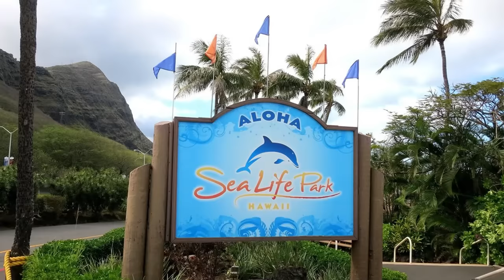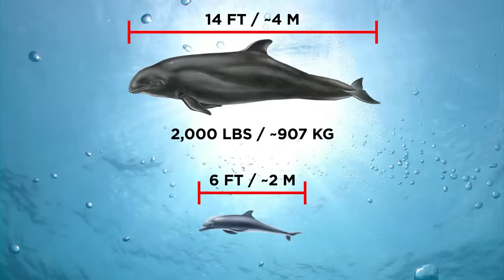Scariest Hybrid Animals That Actually Exist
Tune in for freakiest hybrid animals you won't believe are real!

Legal Stuff.